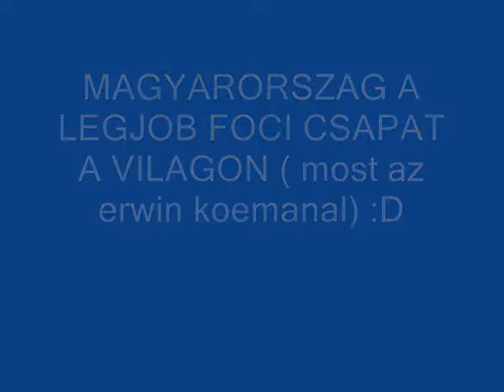Hungary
The best mens national team in the world with erwin koeman